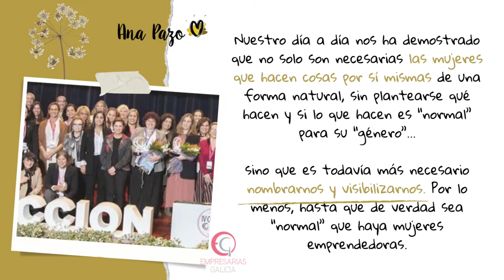¡Feliz día de la mujer emprendedora! 1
¿Sabes por qué aún necesitamos tener un día de la Mujer Emprendedora?